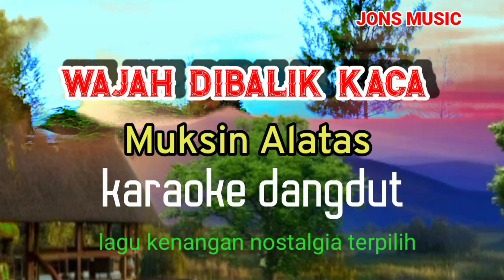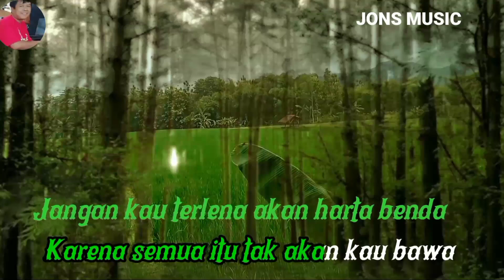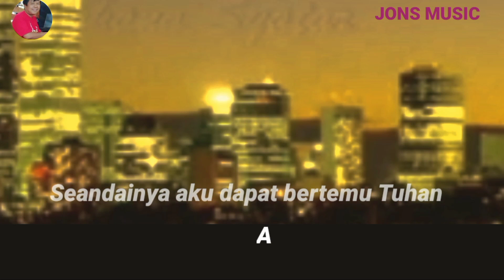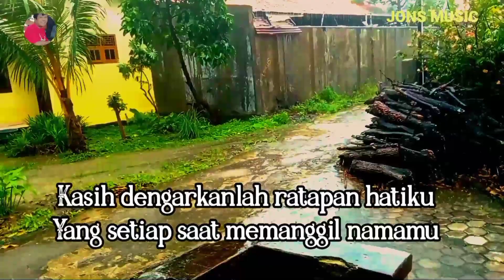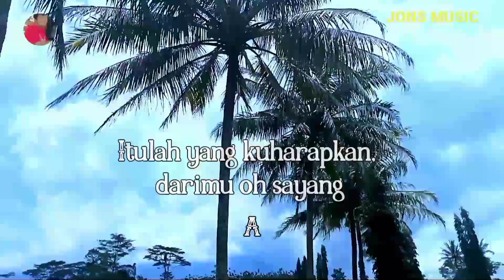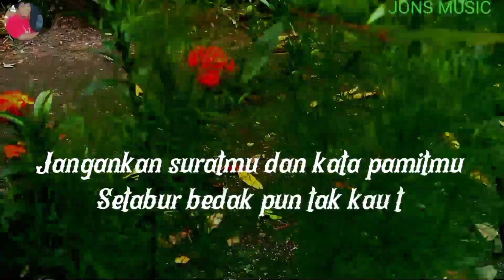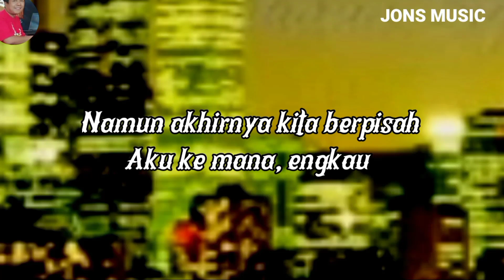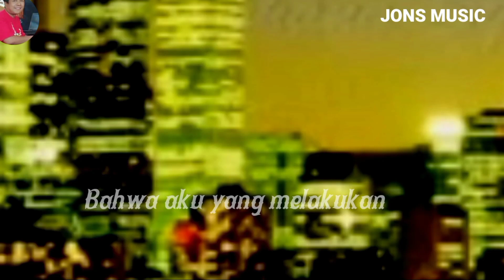5 LAGU DANGDUT TERPOPULER || KARAOKE DANGDUT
lagu lagu pilihan masa kini